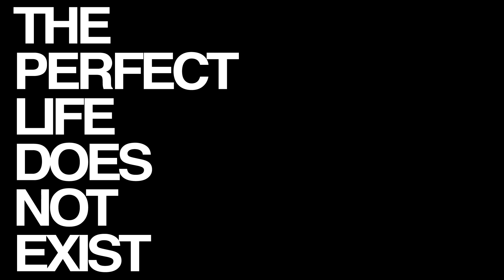The Perfect Life Does Not Exist (OFFICIAL AUDIO)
Video By Dean Hanson